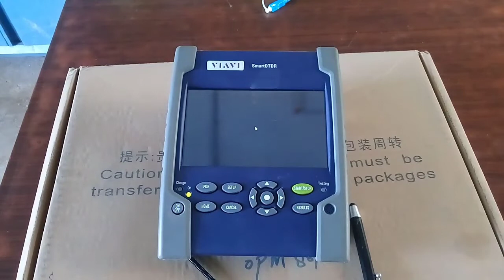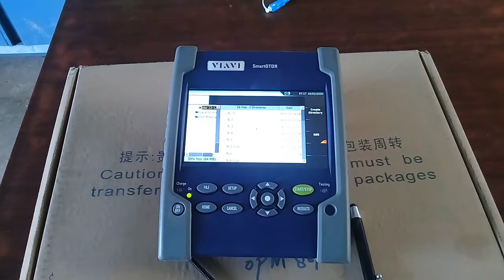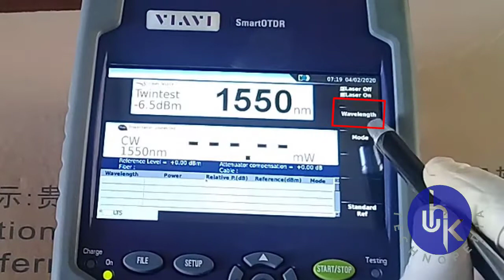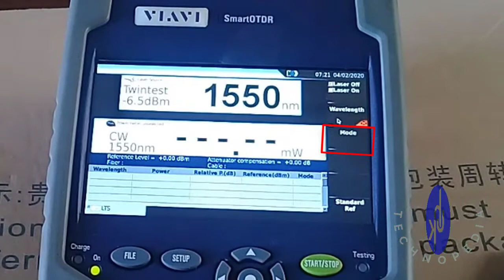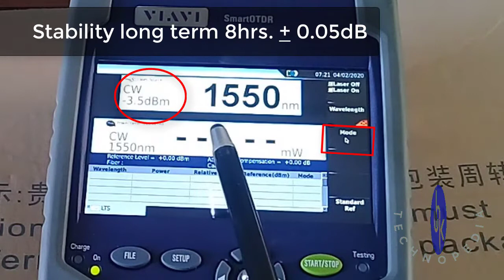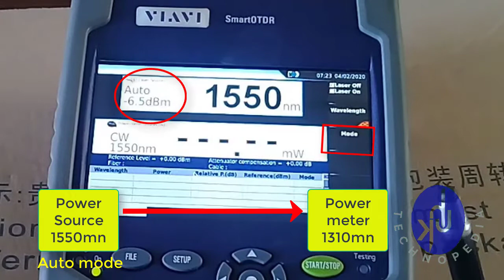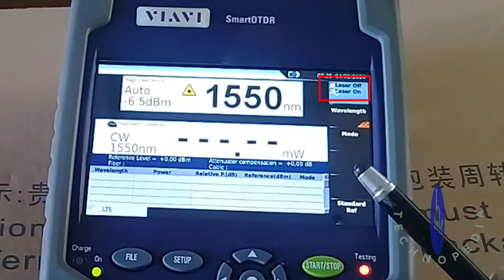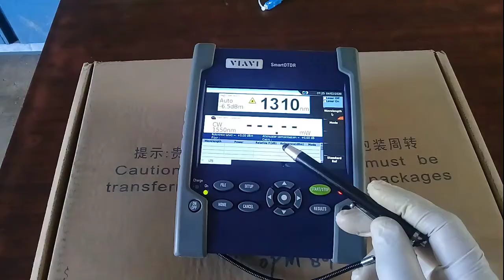Viavi smart otdr | how to use optical light source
Dear viewers UHKtechnopedia shows you a very important function optical light source in viavj smart otdr. In this video we are showing you that How to use optical light source ? How to use viavi smart otdr ? and How to use optical light source ? In this particular viavi smart otdr. This is how different type of modes Source meter and
Source meter uses. We talk about Optical light source and power meter but in this video discussed Optical line source only while in next up coming video will show how to use optical power meter. As per usual this video made for Viavi otdr training hindi our aim to viavi solutions for native speakers especially for south Asia content but later on UHKtechnopedia commence Viavi otdr training in english language.
For better fiberlink management it is important to know Fiber optic loss measurement and as well troubleshooting fiber optic cable. Power source and power meter are basic function however, separately devices also available fiber optic attenuation and these Optical fiber light source settings are better know because its basic for fiberlink management. One thing must know for every technician Optical fiber tool kit whenever measure optical fiberlink loss one side will need on transmission side Optical fiber power source while on other side will need power meter.